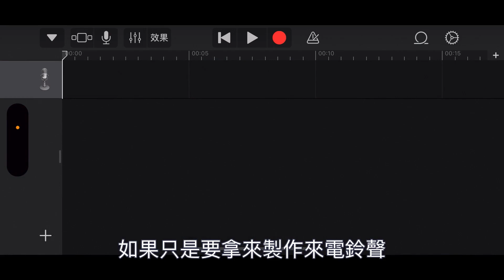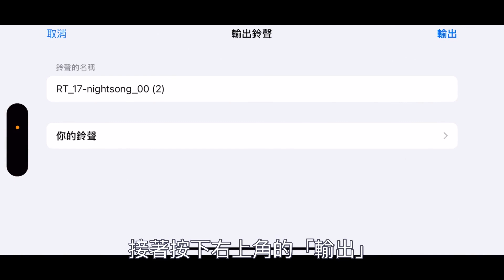把喜歡的音樂變成手機來電鈴聲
手機內建的鈴聲雖然不少，但有時候我們會更偏好自己喜歡的音樂來當作鈴聲，iPhone 並不像 Android 那麼有彈性，因此如果想要設定自己喜歡的音樂檔，當作來電鈴聲、鬧鐘鬧鈴等，常常讓人覺得相當麻煩，好在，不論是 iPhone 或是 Android 都有好用的鈴聲製作 App，可以讓我們輕鬆的製作出個人化的鈴聲。

🎊 【傑森3C管家】 賣場開幕啦 🎊 歡迎來逛逛，別忘了領關注禮物

章節導覽
0:00 開場
1:05 iPhone 使用手機鈴聲製作 App
2:51 Android 使用音頻剪輯器 App
3:39 總結

Itunes icons created by Freepik - Flaticon